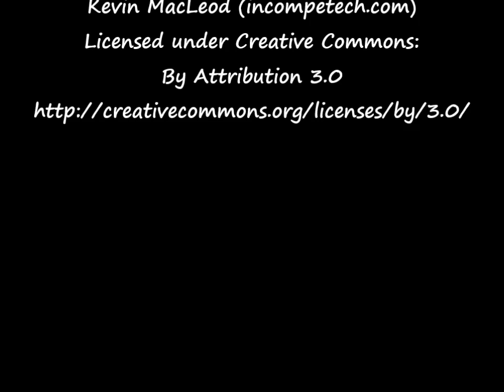PREGNANT BELLYPAINTING Äffle & Pferdle│Bellypainting Babybauch Bemalung Bodypainting Schwangerschaft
Bitte für optimale Wiedergabe vor Beginn HD auswählen.
Firmenname seit 2013: Body ART Galerie (früher i-tuepfelchen)

Model: Svenja K.

Alle Bilder in dem Video sind copyright by Melanie Subasić
Kopieren oder Runterladen ohne Genehmigung wird strafrechtlich verfolgt.
All pictures in this Video are copyright by Melanie Subasić
Copying or downloading without permission will be prosecuted !